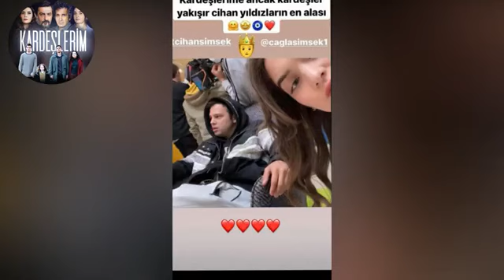Kardeşlerim 9.Bölüm Kamera Arkası